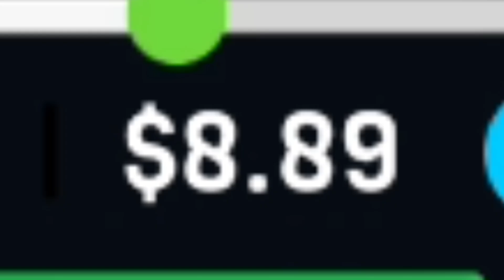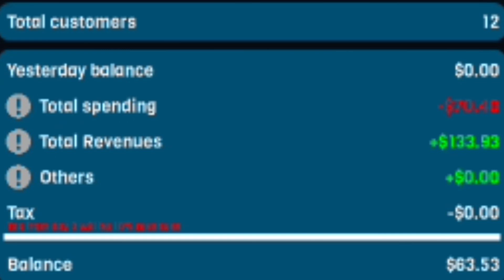I OPENED MY OWN STORE | SUPERMARKET SIMULATOR #1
I Started my own shop | Supermarket Management Simulator #1

To kaise ho doston! Welcome to the first episode of our new series 'Super Market Simulator.' In this exciting journey, we'll build and manage our very own shop from scratch, turning it into a bustling empire!

Join me as we navigate through the challenges and fun of shop management.